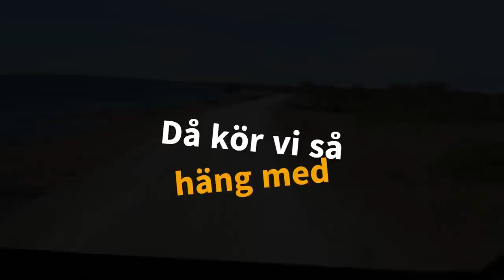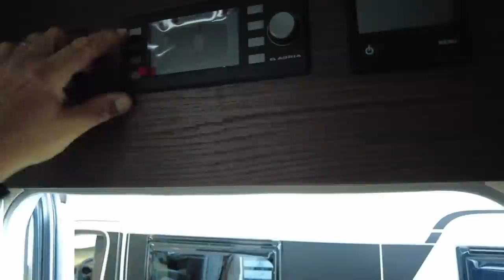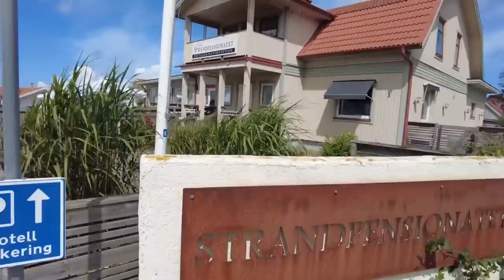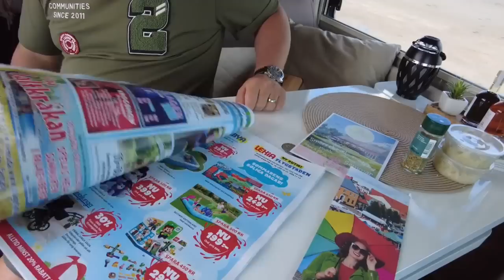Vad händer? Vad gör vi med Plåtisen på Fritidscenter i Falkenberg?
Välkommen till kanalen. I dagens film besöker vi Fritidscenter i Falkenberg och kollar in omniaavdelningen men även ett par läckra husbilar och plåtisar.
Vi testar såklart vårt nya inköp med att göra en pizza i omnian. Ja hur det går och hur allt blir får ni se i filmen.

I denna kanal visar vi hur mycket vi älskar husbilslivet, våra resor och vad vi gör när vi drar ut med husbilen eller vår plåtis och även lite från vårt vardagsliv. Vår ambition är att komma ut med ett avsnitt varje vecka så ni kan följa med oss och hur vi lever. Vi har downsizat för att leva mer fritt och upplever att vi just nu lever vårt drömliv.  Följ oss om du gillar äventyr, nya platser och ett lite annorlunda outdoor-liv där vi försöker sätta lite lyx på vardagen.
Ni kan även höra mer om oss och våra upptåg via Stora Husbilspodden

Bilstranden Skummeslöv

Vi lägger länk till de saker vi visar i videon här nedan där ni enkelt kan titta på produkterna och enkelt klicka hem dem om det är något som ni med vill ha.

Länk till

Välkommen och hoppas på återseende!
Jeanette & Robert